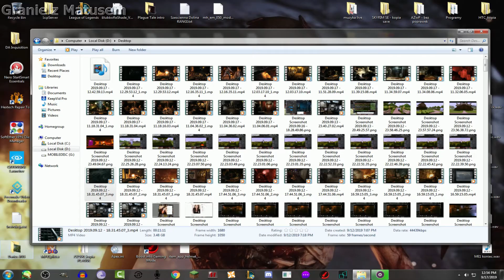Zagrajmy w Metro Exodus #21 - Two Colonels (3/3) - Spotkanie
Pierwszy fabularny dodatek do postapokaliptycznego FPS-a Metro Exodus. Jego akcja toczy się w Nowosybirsku, które to miasto przemierzamy jako pułkownik Chlebnikow na rok przed wydarzeniami z "podstawki". Podziemny bastion ludzkości stopniowo upada – nie dość, że zielona substancja zapewniająca jego mieszkańcom ochronę przed radiacją zaczyna się kończyć, to jeszcze jest on nieustannie atakowany przez hordy mutantów. Chcąc zapewnić przetrwanie synowi i innym pozostałym przy życiu ludziom, protagonista udaje się na ekspedycję, mając nadzieję na znalezienie sposobu na przetrwanie kolonii.
★Spodobał ci się film? Daj łapkę w górę!★
★Chcesz być na bieżąco? Zostań moim widzem!★